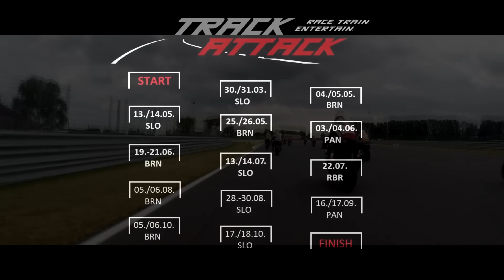Slovakiaring TRACKATTACK 13./14.07.2015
Auf diesem Event unter anderem zu Gast: Günther Sendlhofer, Mike Wohner, Roland Resch, Christian Fritz, Chris Hatos.
Motorrad Renntraining, Freies Fahren, Instruktoren, Rookie Rennen, SBK und SSP Rennen, Grillen & Chillen, Fahrtechniktraining, Boxenplätze für alle, Zeitnahme inklusive.